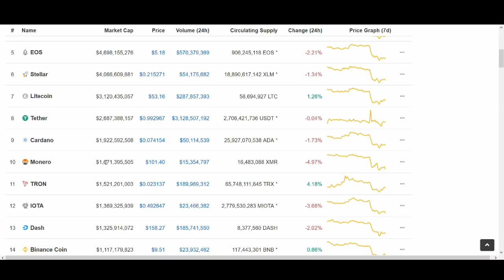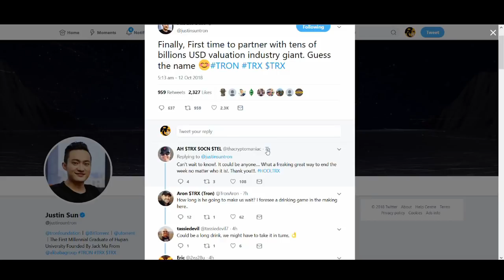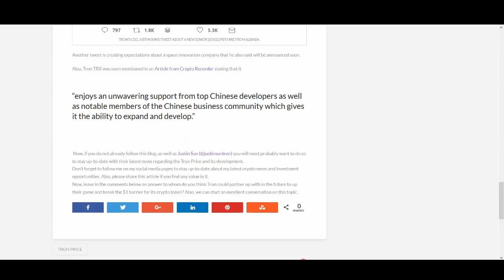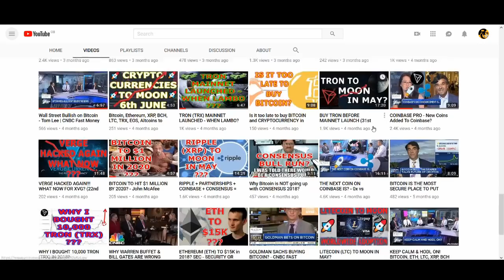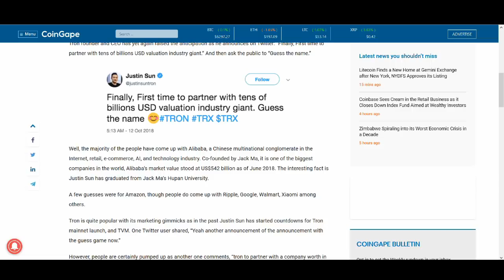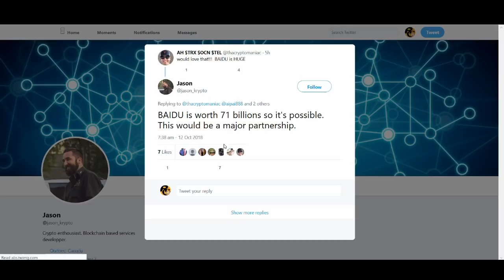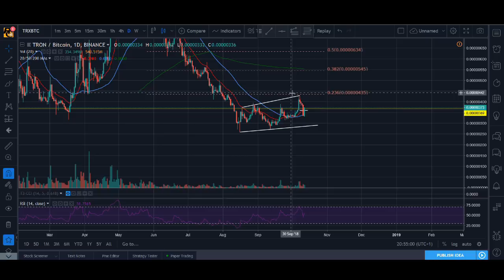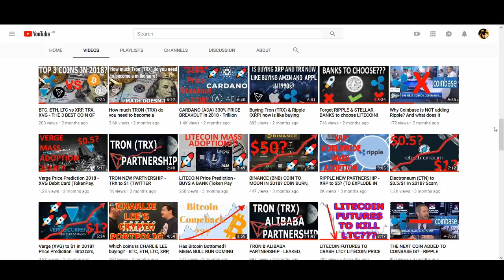TRON NEW PARTNERSHIP - TRX to $1 ($100 BILLION!!!)